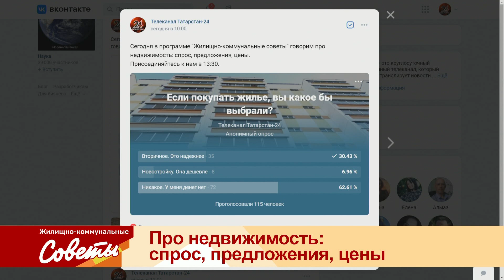ЖКС - Про недвижимость спрос, предложения, цены